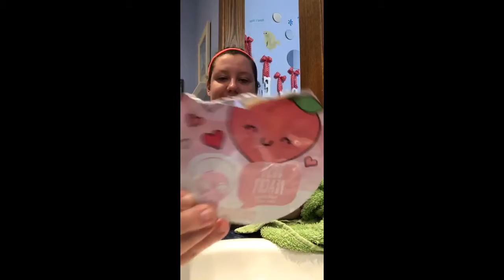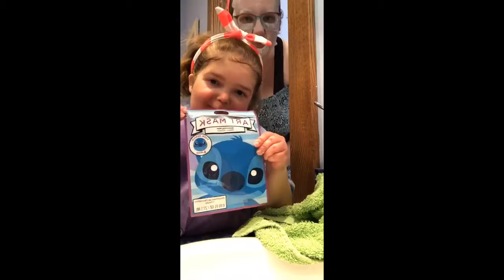vlog day 10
happy birthday too my big sister
sorry didn't get you anything but did it will be here in tow weeks